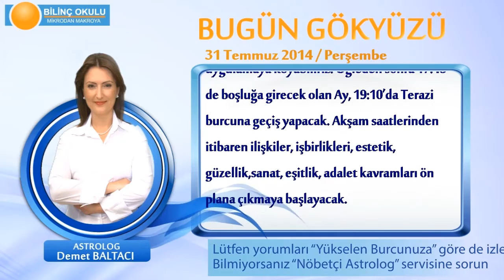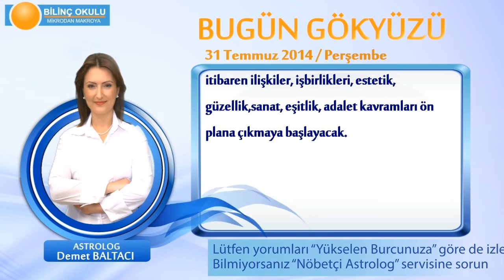ASLAN Burcu, GÜNLÜK Astroloji Yorumu,31 TEMMUZ 2014, Astrolog DEMET BALTACI Bilinç Okulu